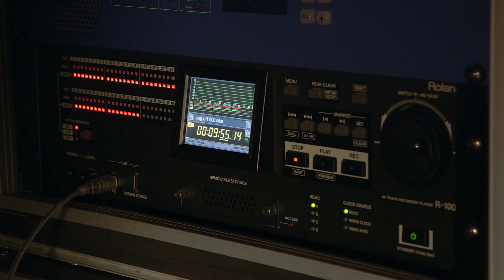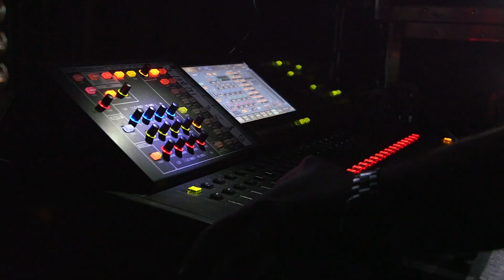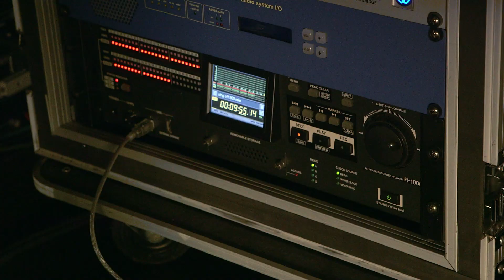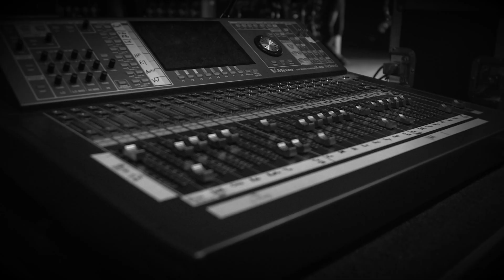Roland V-Mixing System on The Sing-Off Live Tour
The Sony Pictures Television produced series The Sing-Off hit the road for its first live tour and Roland Systems Group was pleased to support it with an M-480 V-Mixing System for Monitor Position as well as the Roland R-1000 for Multi-Channel Recording and virtual sound check. The popular a cappella TV show tour consists of season 4 front-runners Filharmonic, VoicePlay, and the winners, Home Free. More information on the setup can be seen here: